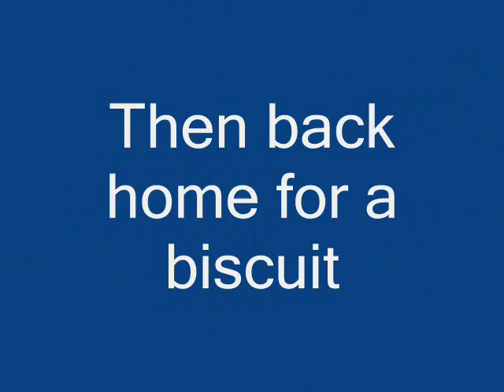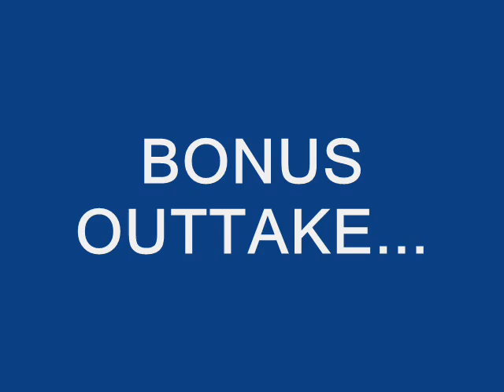Jimmy And Misty Climb A Hill - Cocker Spaniels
A walk in Tarbert